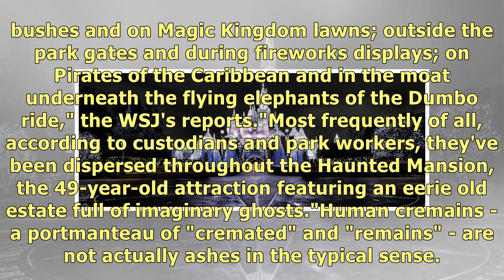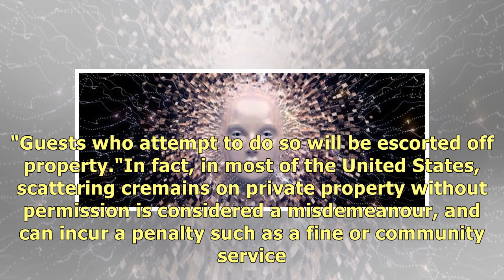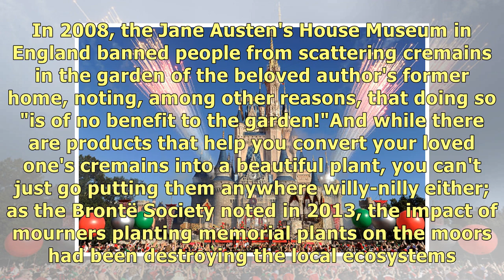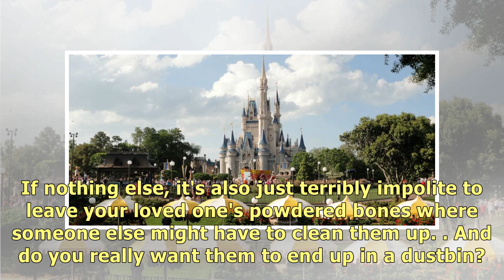A Really Creepy Myth About Disneyland Just Got Confirmed to Be True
Disney has something of a cult following, so it shouldn't be much of a surprise that some people wan.